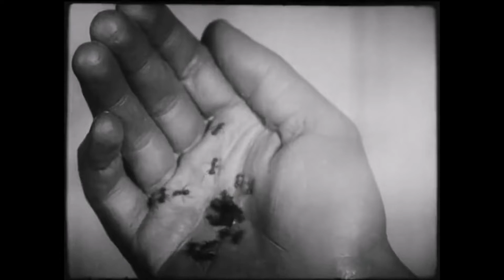Lost In Reality